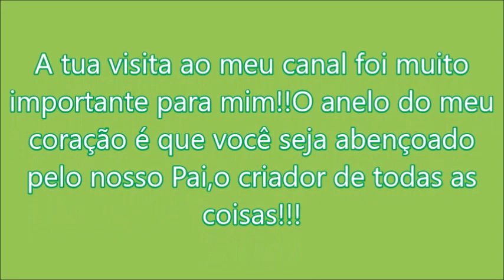2 Bus da VAB no seu P.A em Goval|Wilton Roberto Bus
2 Bus da VAB no seu P.A em Goval|Wilton Roberto Bus